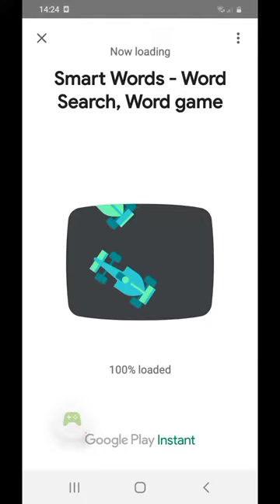Smart Words - Word Search, Word game - 2021-04-10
Smart Words - Word Search, Word game